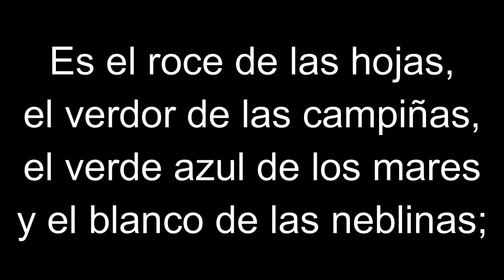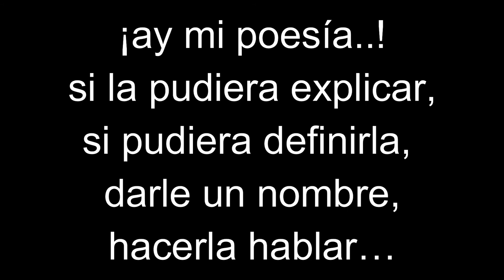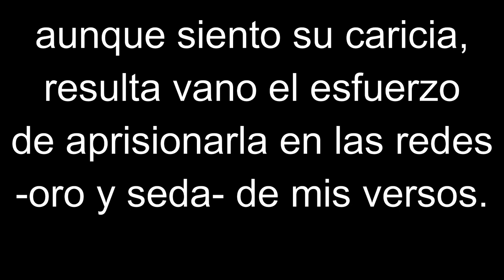Poema. Mi Poesía Paz, belleza y alegría. Poema